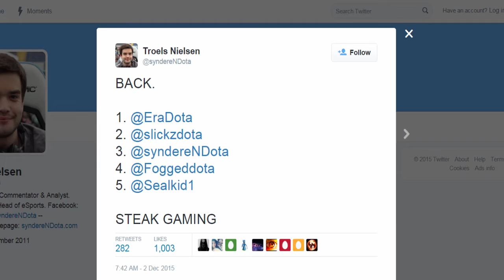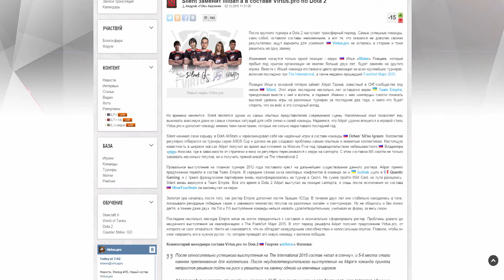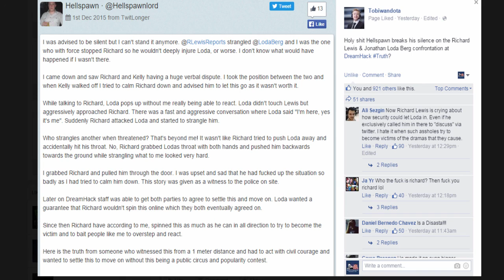Dota 2 News, syndereN is BACK, Silent to replace Illidan In Virtus Pro, Loda Alleged Assault Update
So Today We have syndereN who is back into the dota 2 pro's or dota 2 competitive scene again under the team Steak Gaming, Silent is to replace Illidan in Virtus pro, it seems he leaves in good terms, And finally we have a update situation on the Loda vs Richard Lewis Situation In Dream Hack Winter 2015, who is really to blame for the alleged assault?